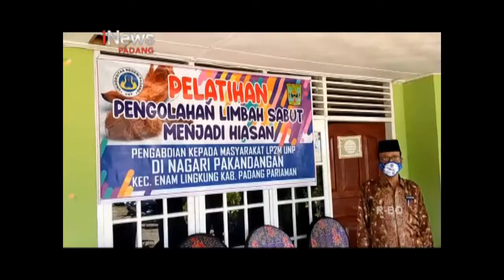PELATIHAN KERAJINAN SABUT KELAPA/ DIMANFAATKAN UNTUK MENGISI LUANG DIMASA PANDEMI COVID 19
PELATIHAN KERAJINAN SABUT KELAPA DIMANFAATKAN WARGA UNTUK MENGISI LUANG DIMASA PANDEMI COVID 19 DIKENAGARIAN PAKANDANGAN/ KECAMATAN ENAM LINGKUNG KABUPATEN PADANG PARIAMAN/ SUMATERA BARAT// (14/10)